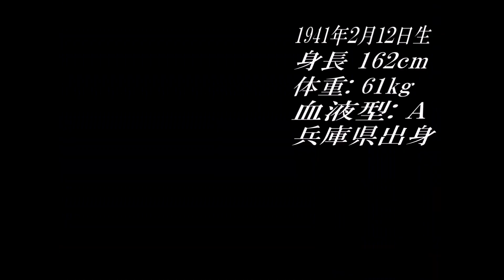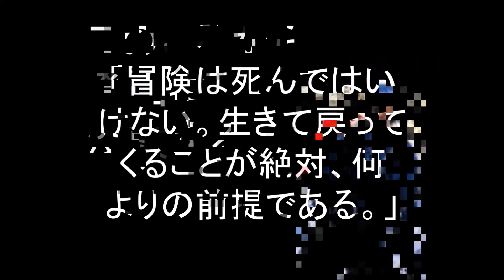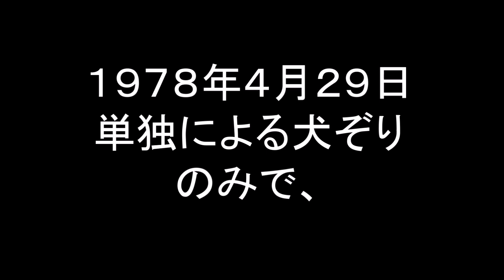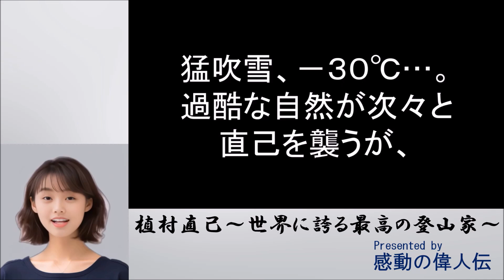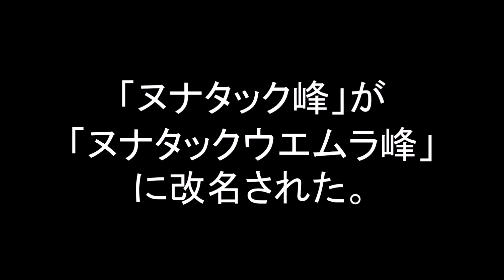【感動の偉人伝】植村直己～日本が世界に誇る登山家。国民栄誉賞受賞～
植村 直已
1941年2月12日
日本・兵庫県城崎郡日高町（現：豊岡市）
失踪 1984年2月13日（43歳没）
アラスカ州マッキンリー（現：デナリ）山中
出身校 明治大学農学部卒